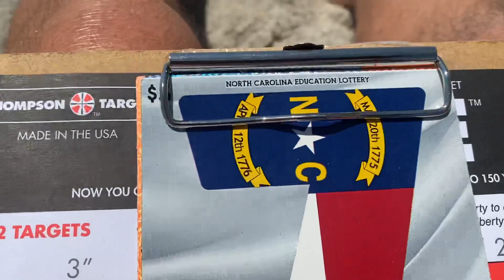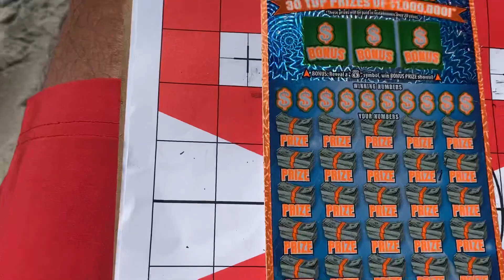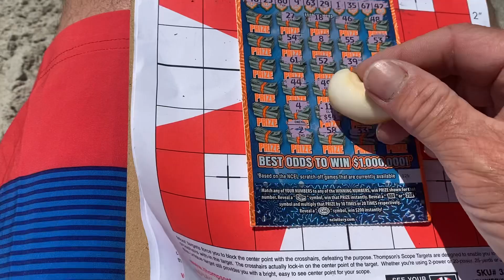SCRATCHEN ON THE BEACH. YEAH BABY